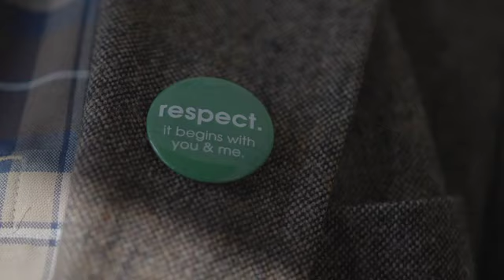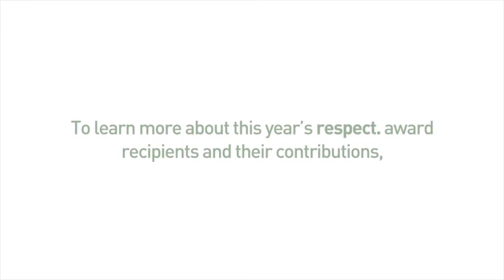COTB 2021 Respect Awards Video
The ninth annual respect. Award recipients were announced during the Diversity Thunder Bay Celebration Breakfast with the honour going to one individual and one local business, based on their efforts to exemplify respect in our community. Community leader Theresa Bannon and Bay Village Coffee received a respect. Award for their efforts promoting attitudes, beliefs and behaviours that demonstrate respect.